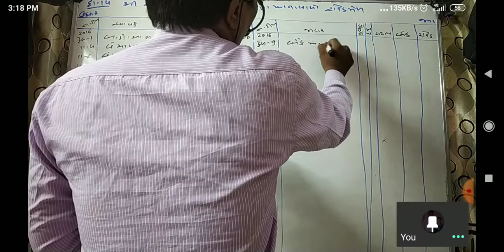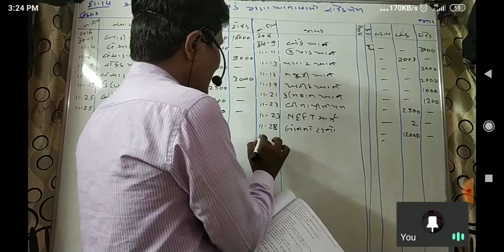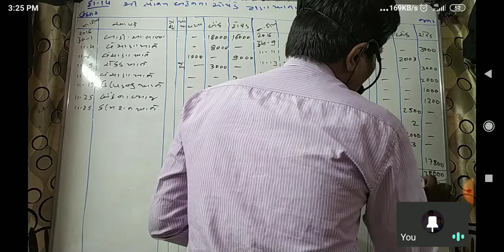ch-6 રોકડમેણ દાખલા નં-14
# Parth classes
# Account, stat
# H.K.Patel
# Online admission open
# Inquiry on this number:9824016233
# live lacture coming soon
# If you join our live lacture or our classes app please call on this number:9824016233